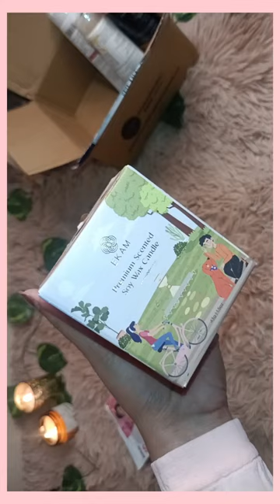Smytten Free Sample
smytten Free trials
smytten haul
smytten free
smytten
smytten app
smytten unboxing
smytten haul today
smytten short